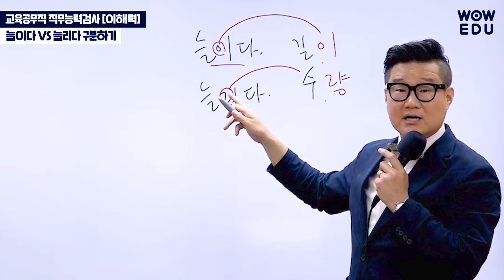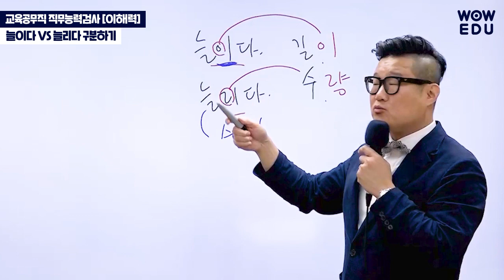교육공무직 직무능력검사 이해력 | 늘이다 VS 늘리다 | 와우에듀 X 류승범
늘이다 VS 늘리다
구분하는 요령! TIP 대공개!🎉
무분별한 암기는 이제 그만!
정답을 빠르게 도출할 수 있는 풀이법을
쉽게 알려드리겠습니다.
🎀 교육공무직 합격도 와우에듀 🎀

2023 최신 강의 & 교재 완벽 반영
직무능력검사 + 인성검사 + 면접 까지
와우에듀 교육공무직 합격패스로 한 번에 준비하세요.